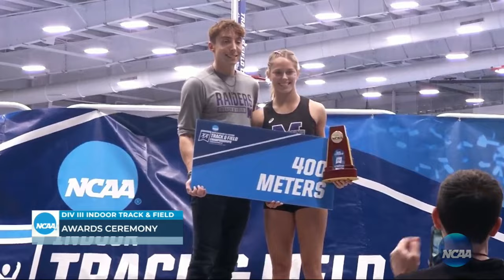2024 NCAA DIII indoor track & field championship: Day two full replay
Watch the full replay from day one of the 2024 NCAA DIII indoor track and field championships.